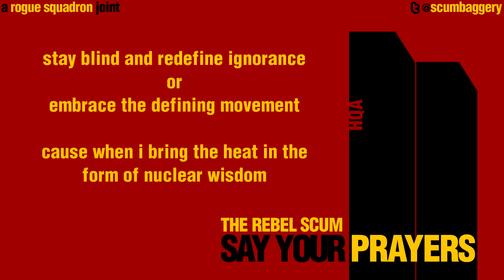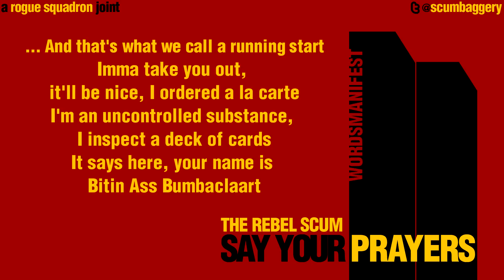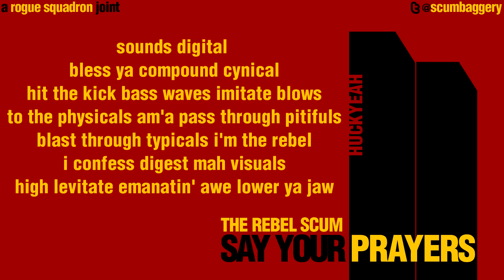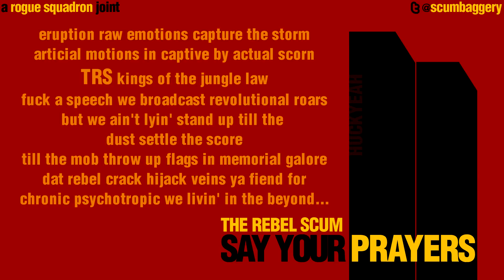The Rebel Scum - Say Your Prayers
Produced by MicWrecka
Recorded & Mixed by Rzarim at The Wrecktifier Lab

Graphicery: WordsManifest
Videoship: Fred Savage